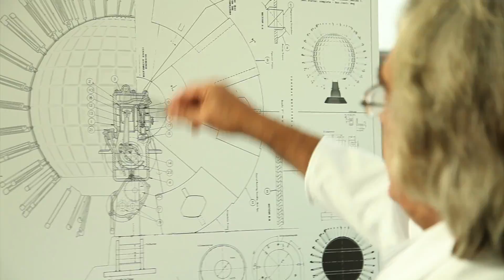Centrifuge Brain Project Official ATLFF12 Selection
Humans mount themselves on gigantic robots and enjoy to be centrifuged. That's what happens in amusement parks. Machines with the power of tanks and the voices of demonic entertainers offer 5 minutes of anti gravity therapy. An innocent attempt to escape from reality, driven by 10.000 horse-­power. Based on his childhood fascination for the strange atmosphere of amusement parks Till Nowak created the fictional documentary 'The Centrifuge Brain Project'. He collected footage and used digital animation to create a series of non-existing thrill rides. Dr. Laslowicz is convinced: Making his machines more powerful brings him comes closer to the solution for all our problems. An obvious mistake or just typical human? Directed by Till Nowak.